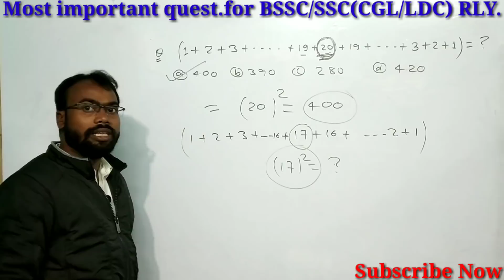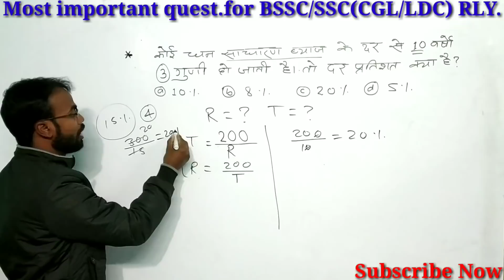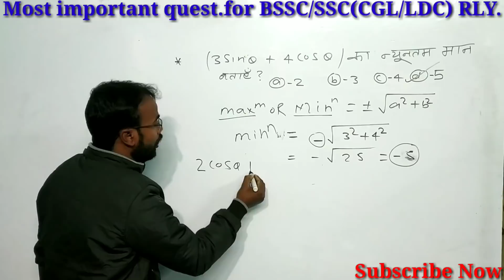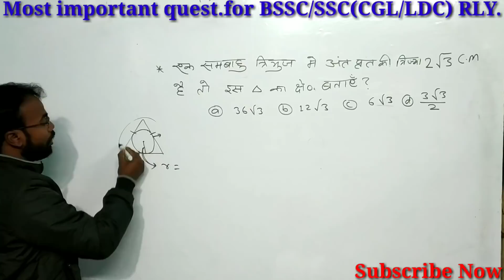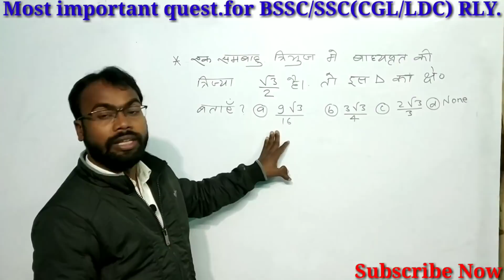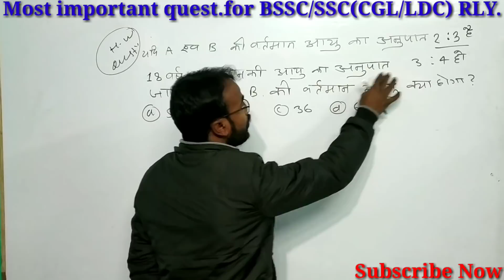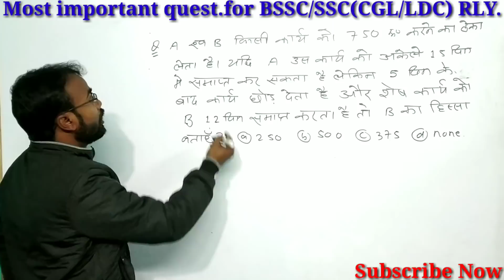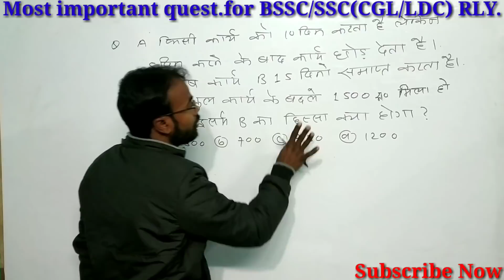BIHAR SSC INTER LEVEL MODEL SET MATHS|SSC CGL |LDC MATHS TRICKS.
BIHAR SSC INTER LEVEL MODEL SET MATHS|

दोस्तों इस वीडियो बनाये का main moto है आपकी Maths को मजबूत करवाना..
तो इस वीडियो में आप देखेंगे Full Concept के साथ short tricks
 तो दोस्तों उम्मीद करते है कि आपको इस वीडियो के माध्यम से काफी Benefits होगा!